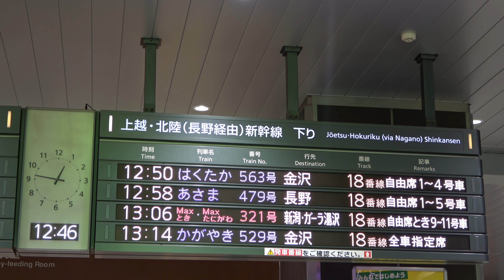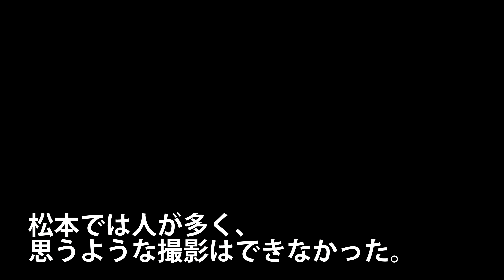【お年玉回送】ド迫力の４重連！お正月の名物列車を見に行ってきました【2001長野1】 大宮駅→松本駅 1/3-01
篠ノ井線・中央本線で使用されているJR貨物のEF64型は通常１両か２両（重連）で使用されていますが、原則毎年１月１日と１月３日だけ、４両編成（４重連）を組み、南松本駅～篠ノ井駅で往復運転されます。今回は復路の1/3運行分を撮影しました。南松本駅まで石油の輸送を担当した機関車は、年末年始の貨物列車運休に伴い、車両基地へ帰還することなく南松本駅に置きっぱなしになりますが、南松本駅は基地ではないので、このままだと仕業検査を受けることが出来ません。仕業検査とは概ね５日ぐらいの間隔で実施される定期検査で、省令で実施が必要とされています。年明けの運用復帰の準備として、これらの機関車は最寄りの塩尻機関区篠ノ井派出という車両基地へ回送され、仕業検査を受けた後に南松本駅へ戻ることになります。回送は一度にまとめた方が効率的ですから、機関車は４両で回送されています。多数の機関車を一度に回送することは、この他にも非常に稀にみられるのですが、多くの場合、先頭の機関車のみ動力を発揮して、続行の機関車は電源を落とし、無動力回送をされます。これは通常重連運転とは呼ばれません。それに対してこの回送は、全ての機関車が動力を発揮し、全部で８つのパンタグラフを上昇させた状態で実施をされ、正真正銘、全国ただ一つの４重連運転となっています。動画制作のためカット数を稼ぐ必要があり、篠ノ井駅と松本駅で撮るしかありませんでしたが、素晴らしい編成だったのでカーブ区間を望遠で撮影したかったのがマニアとしての本音です。

２０１９年月日